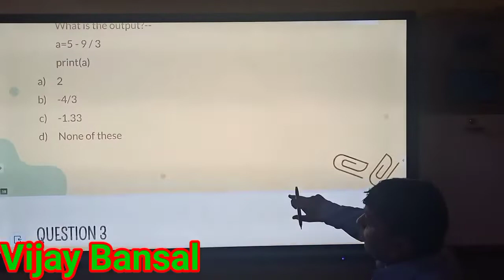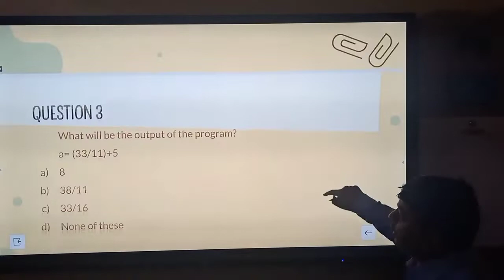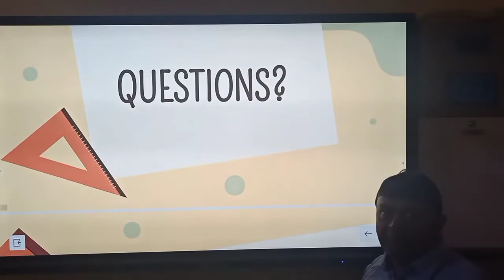Question Answer Class 7 Operators in Python Part 1 || How to Learn Python || Python Coding Language